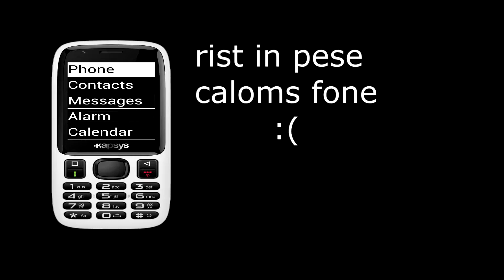Callum's Corner doesn't like Stephen Tries